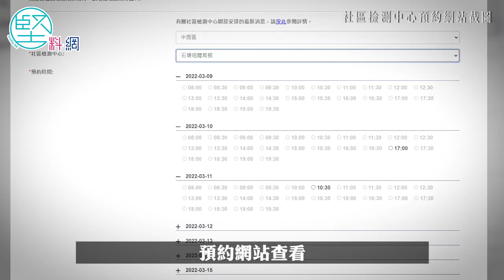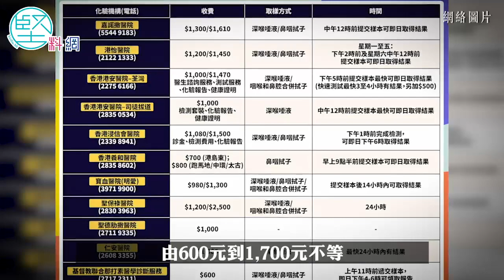【抗疫奇觀】香港市民面對檢測的難題 市區檢測大排長龍結果滯後 私家醫療機構收費無王管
第5波疫情大爆發，港府早前呼籲市民「願檢盡檢」，然而全港檢測系統不勝負荷，檢測結果亦嚴重滯後。有人但求安心，亦有人為了跨境出行或工作之便，甘願付費做檢測，以取得正式的書面檢測報告。